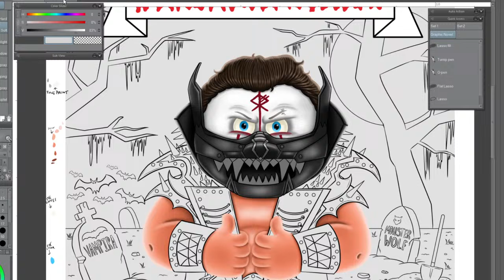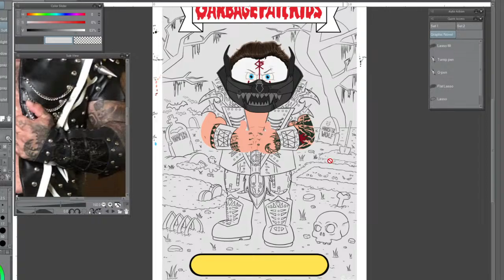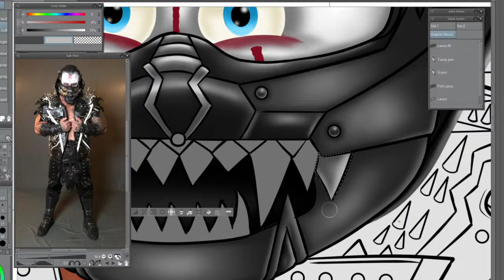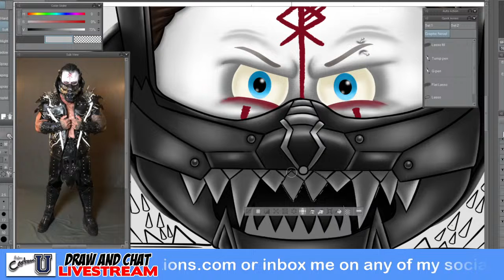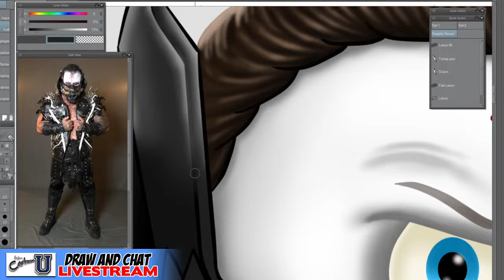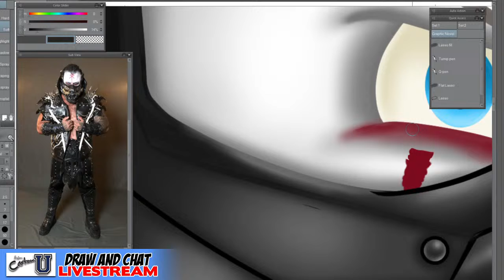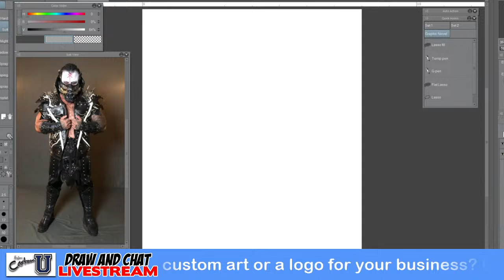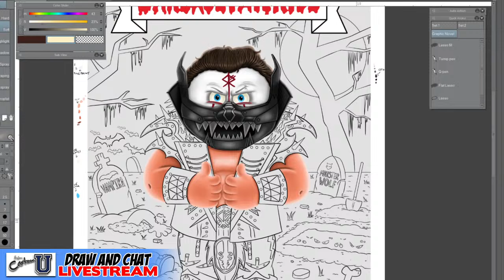Draw and Chat LIVE with Ryan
Colors on the latest commission.